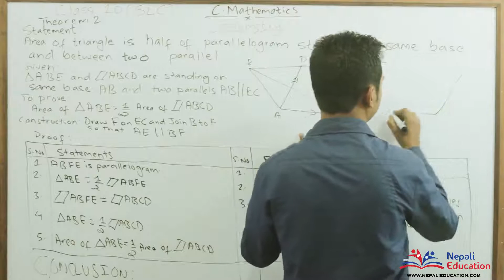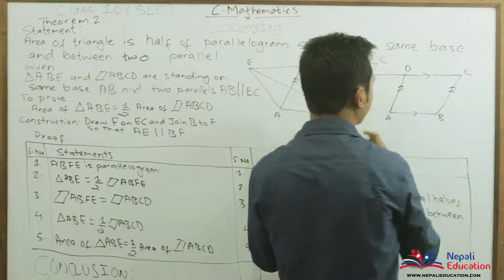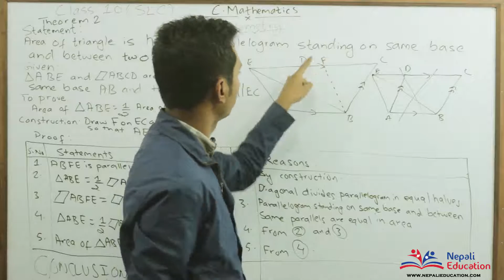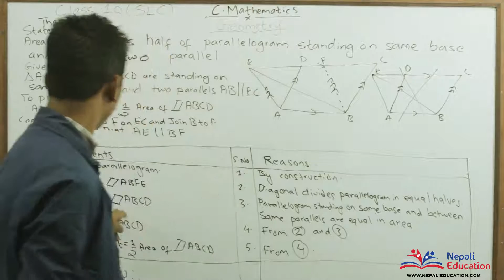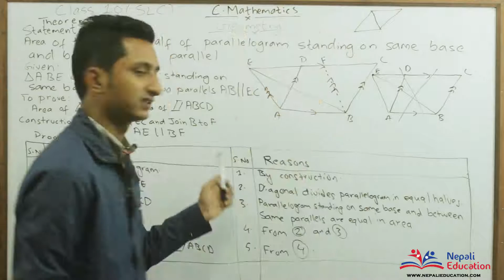Geometry Theorem 2 (Parallelogram)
Class 10 (SLC) Compulsory Mathematics